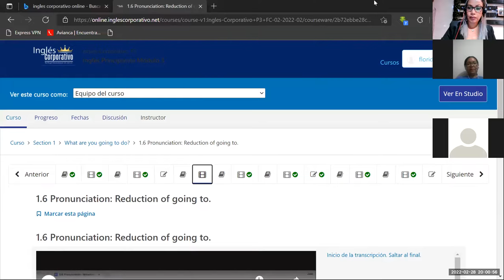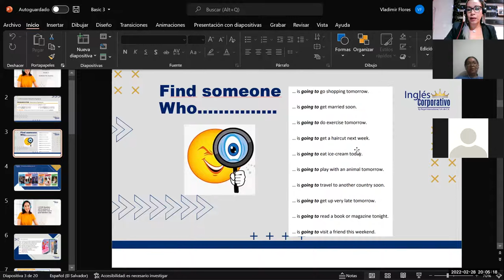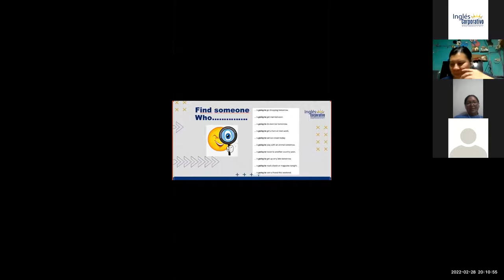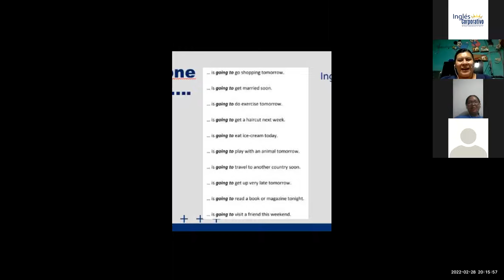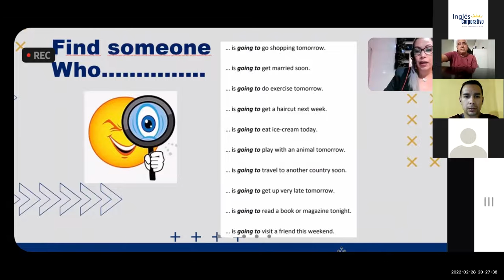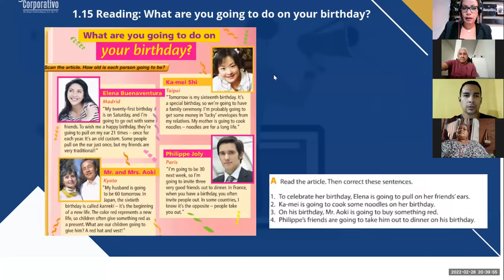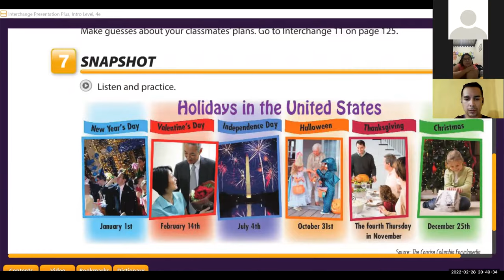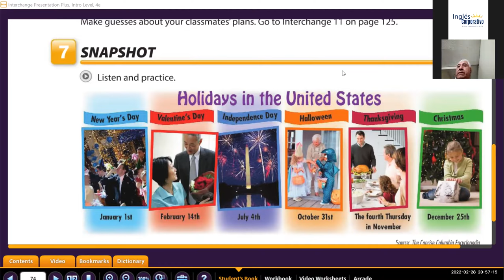Ingles Corporativo- Class 3 yes-no questions with be going to